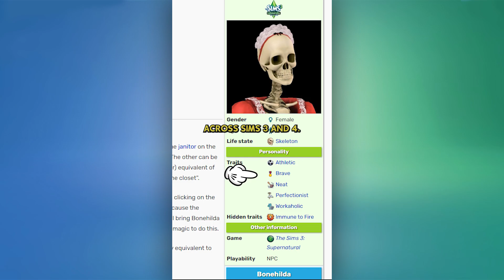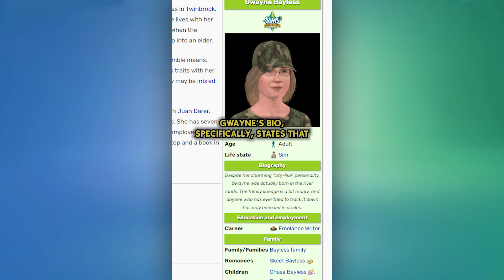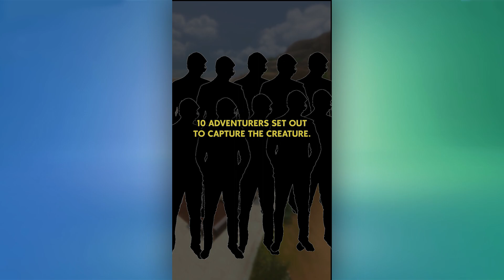The Sims Lore Compilation #2